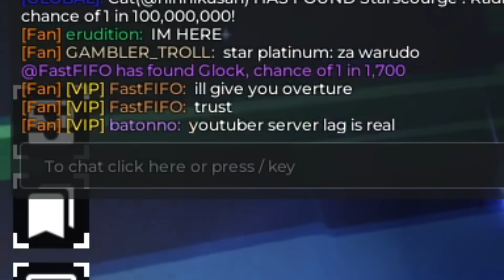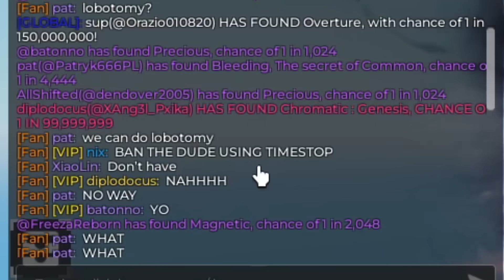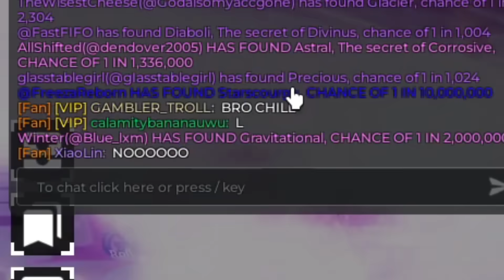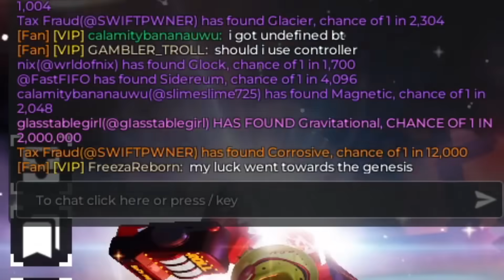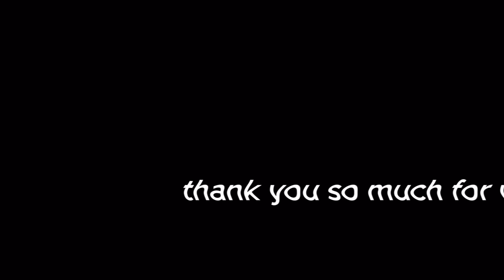USING 50 HEAVENLY 2 POTIONS FOR BLOODLUST!! | Sol's RNG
Today I gathered 20 Sol's RNG professionals into my private server to try and roll the bloodlust aura in hell biome. Did we cook? Did we not? Watch to find out!